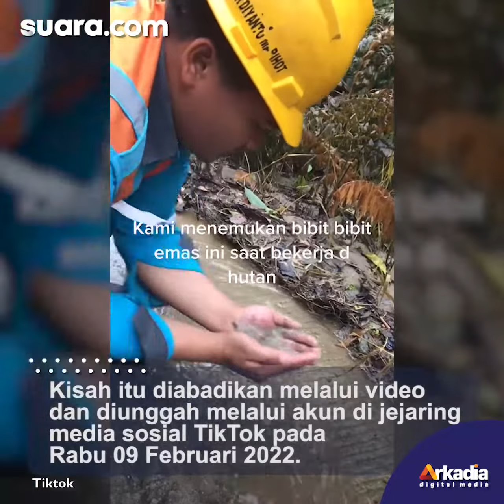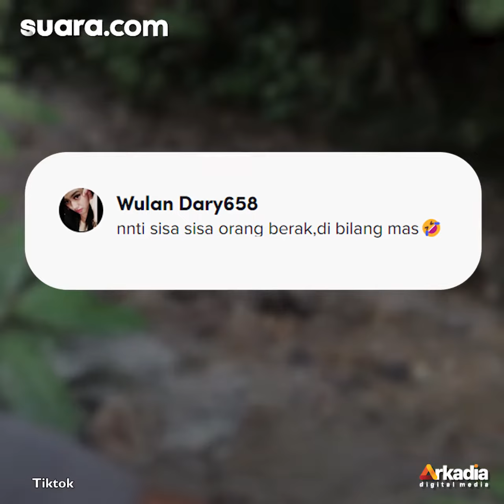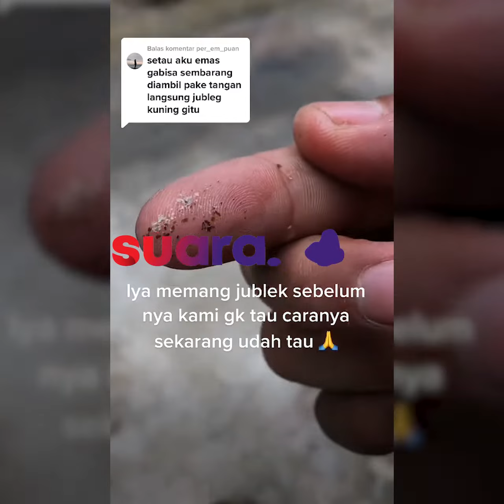Bukan di Papua, Pria ini Temukan Bibit-bibit Diduga Emas di Sungai Perbatasan Karo, Publik: Asli ata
Bukan di Papua, Pria ini Temukan Bibit-bibit Diduga Emas di Sungai Perbatasan Karo, Publik: Asli atau Palsu?

Sejumlah pria mengaku menemukan emas di sebuah sungai perbatasan Karo, Sumatra Utara menggegerkan warganet.

Rekaman video memperlihatkan suasana hutan yang terdapat sebuah aliran sungai kecil di sana. Selengkapnya dalam video ini.